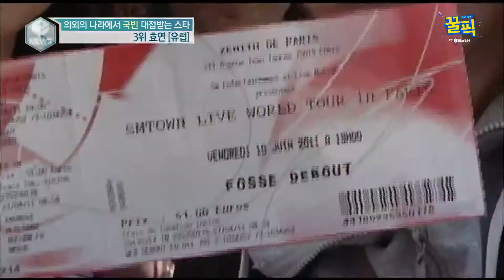′아는 형님′ 효연, 프랑스서 ′요년~♥′으로 불리는 ′유럽 여신′ 180519 EP.223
과거 tvN ′E#NEWS′ 1742회 ′명단공개′

의외의 나라에서 국빈 대접 받는 스타 : 유럽 - 효연 3위